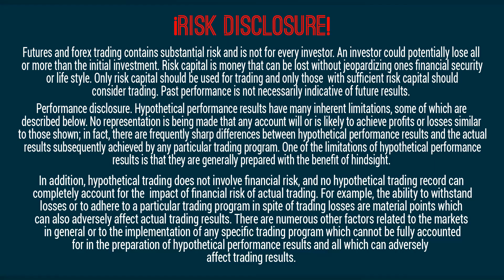Bank Failures in Germany, War against Crypto, Food Shortages Might Get Worse